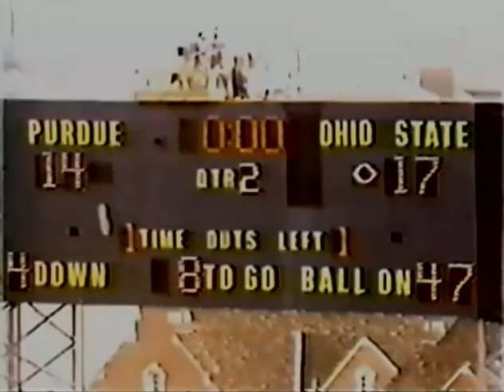1981 Ohio State @ Purdue No Huddle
1981 Ohio State Buckeyes @ Purdue Boilermakers